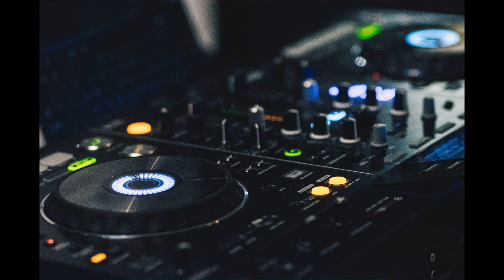Hard Trap Beats 🎵🎼